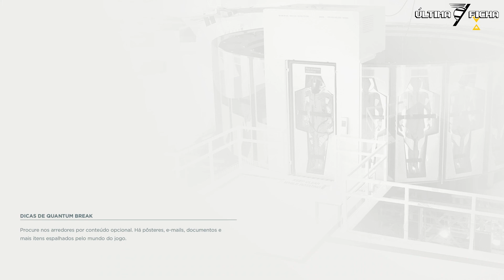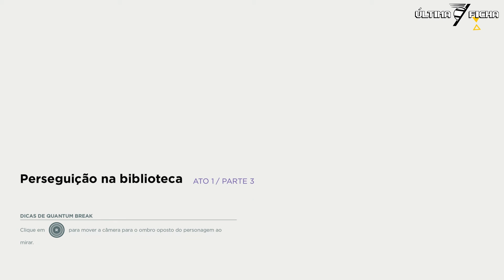PREVIEW - Quantum Break Ato 1 - Capítulos 2 e 3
Confira nosso preview de Quantum Break. Neste vídeo teremos o gameplay dos capítulo 2 e 3 do primeiro ato.
Reforçamos que a versão final receberá um Patch de melhorias e, portanto, releve (a principio) os pequenos possíveis problemas como iluminação, animação ou alguma textura fora de ordem.

Canal oficial do site Última Ficha.

O canal é voltado para o mundo gamer onde vocês poderão ver reviews, gameplays, podcasts, streams e todo material gamer feito por gamers apaixonados.